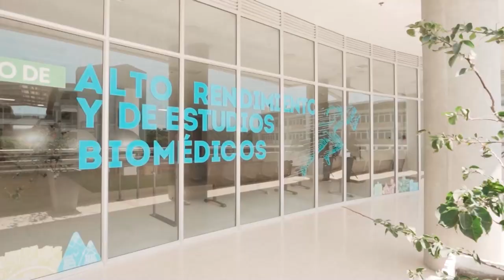Expertos se dieron cita para compartir conocimientos sobre ciencia y tecnología en salud deportiva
La Universidad del Magdalena lideró el primer Simposio Nacional en Ciencia Tecnología e Innovación en Salud Deportiva y Estudios Biomédicos, que contó con la participación de profesionales y expertos en el área de la salud deportiva y el alto rendimiento, adscritos a estamentos afines como el Ministerio del Deporte, de Salud, la Federación Colombiana de Fútbol, clubes y otros. Así se vivió la jornada a la que asistieron estudiantes, docentes, actores del deporte y público en general.